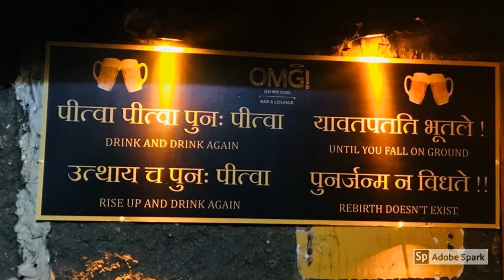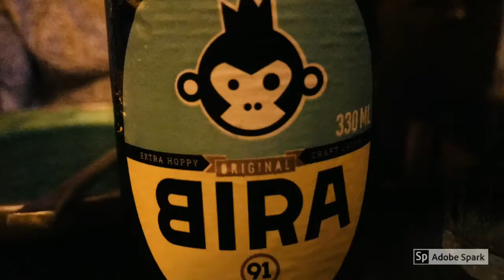An Evening at Connaught place-Delhi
Cafe OMG is located in the Heart of Delhi-Connaught Place.
It is in Block F inner Circle.

Ambience of this place is great & food is Delicious.

Please comment your Views also.